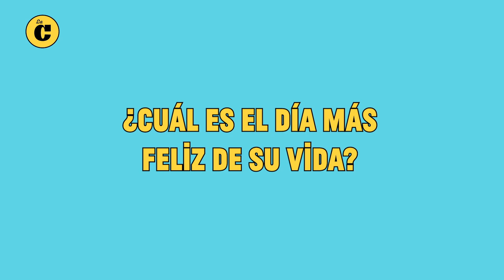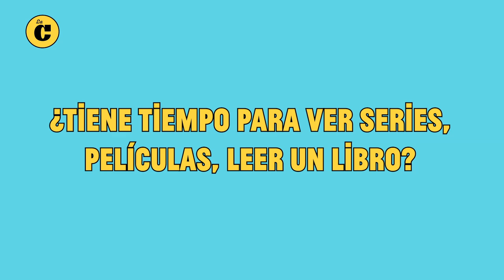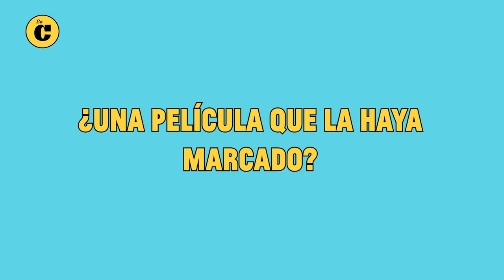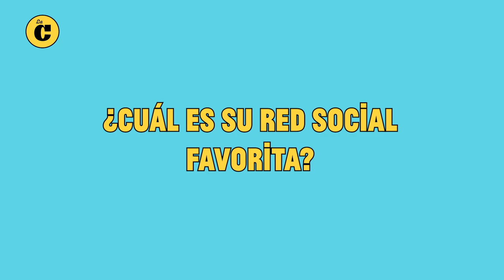Entrevista La Cuarta 11-06 Ximena Rincón